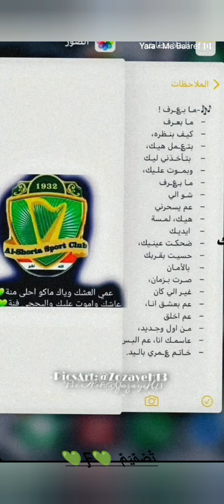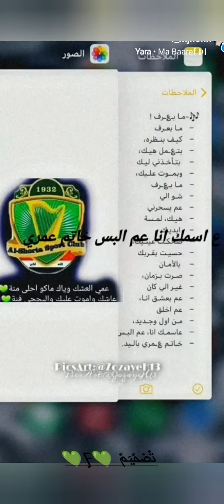تصميمي للقيثاره العشق 💚اعطوني رئيكم